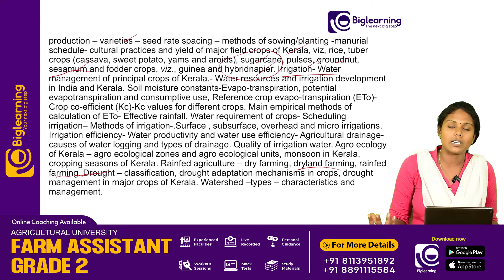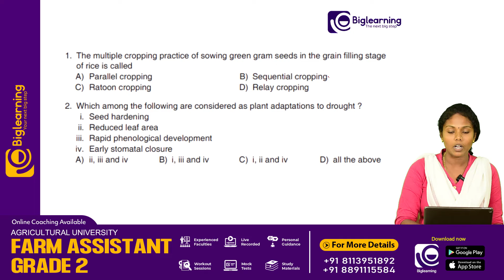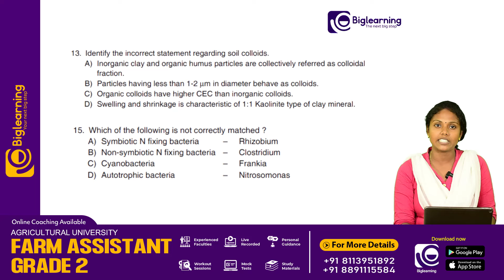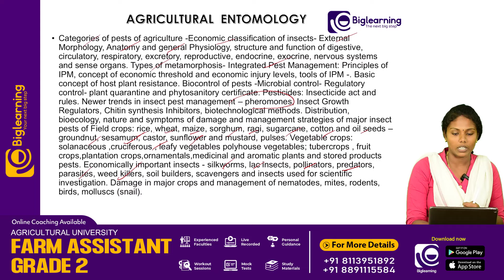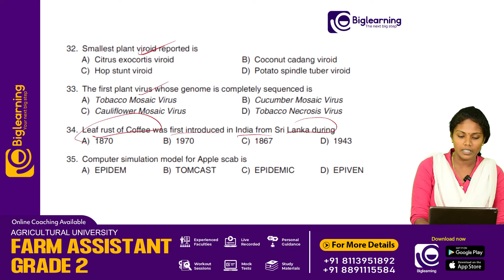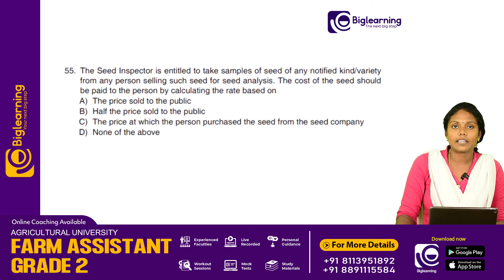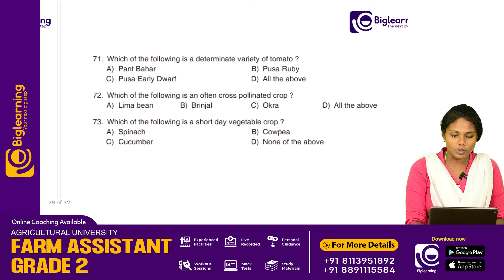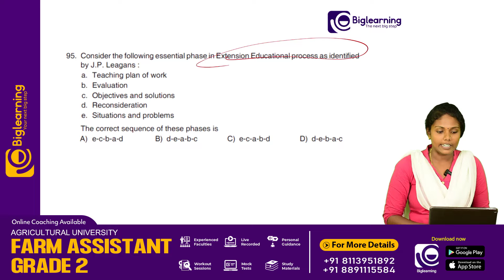FARM ASSISTANT GRADE II | SYLLABUS | EXAM DETAILS | സിലബസ് നോക്കാം !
📞 𝙁𝙤𝙧 𝘼𝙙𝙢𝙞𝙨𝙨𝙞𝙤𝙣𝙨:
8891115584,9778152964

biglearning.co.in